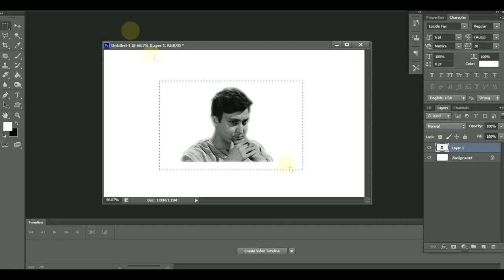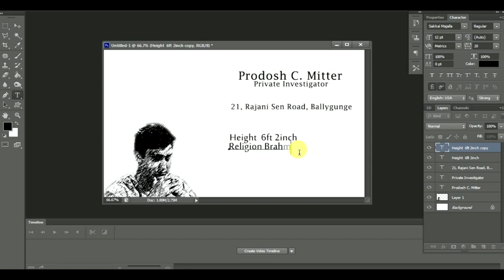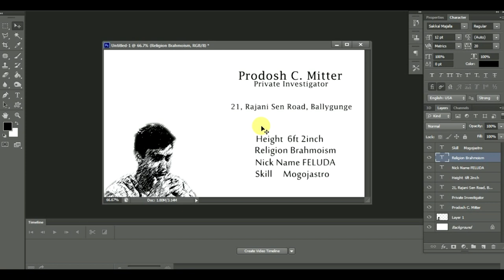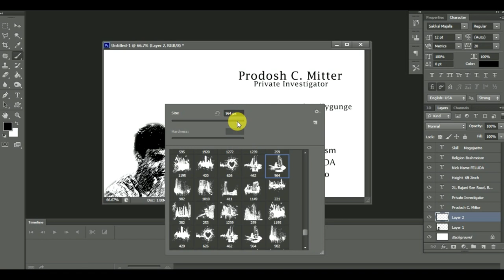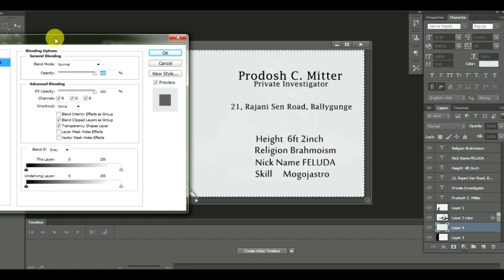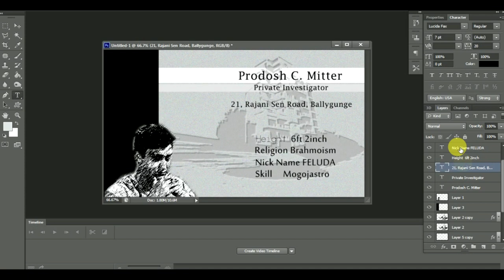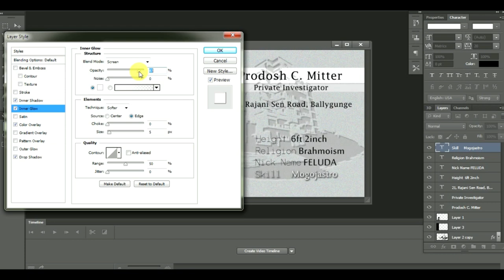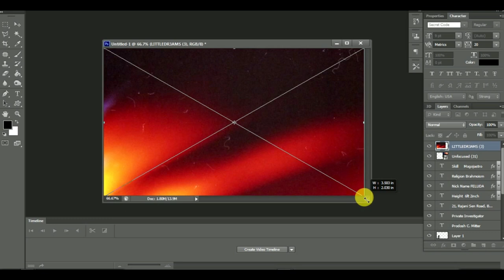How to make Visiting Card Design for Feluda by in PHOTOSHOP by Grapixel | Turorial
A fast learning video from Grapixel in Photoshop on How to make a Visiting Card with any picture.

How to use Photoshop for making Visiting Card
How to make card by photoshop
Quick Learning editing
Learn Photoshop editing quickly